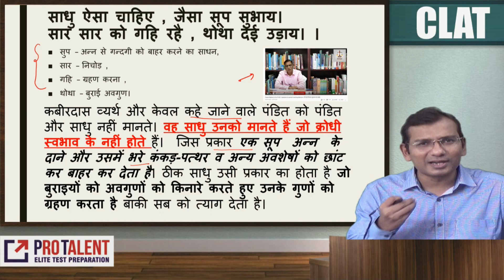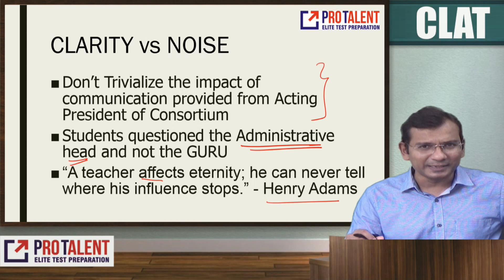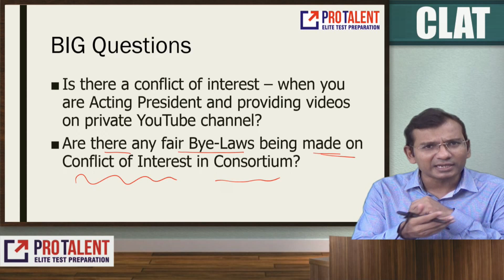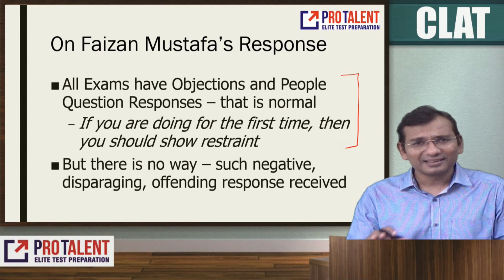Separating Meaning from the Noise - Response by Nitin Parmar to Faizan Mustafa Sir